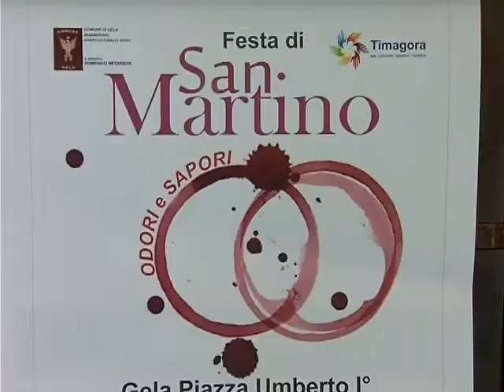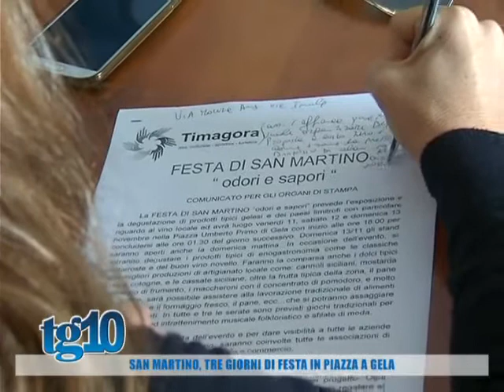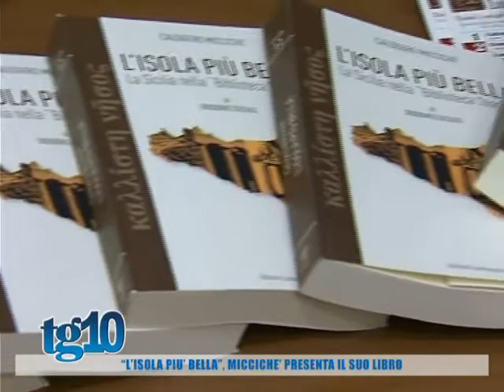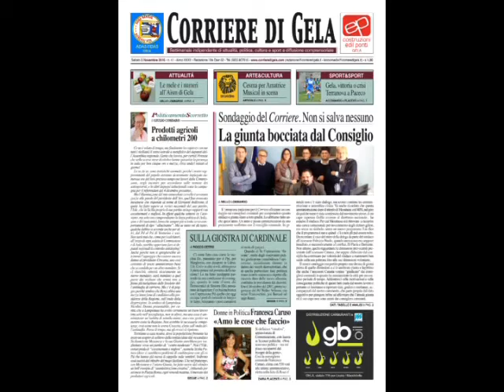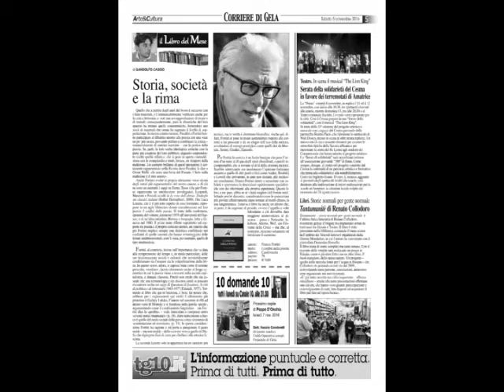Tg10 del 05 11 2016